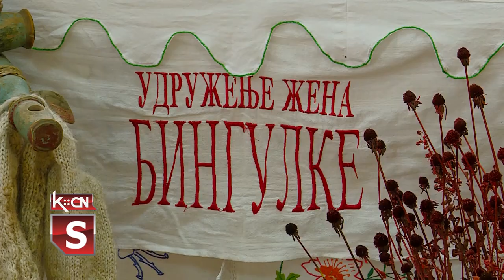Gužvarijada u Binguli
Udruženje žena „Bingulke” iz Bingule u nedelju je organizovalo Gužvarijadu koja je održana u sali Osnovne škole „Sava Šumanović”. Događaju su se odazvale i predstavnice udruženja žena iz Jamene, Čalme, Bukovca, Berkasova, Morovića, Jamene, Vašice kao i žene iz Iloka. Događaj je bio humanitarnog karaktera, sa ciljem prikupljanja sredstava za lečenje Nataše Nedić iz Laćarka